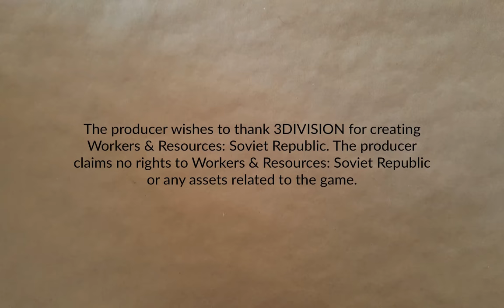Cosmonaut, Mostly Part 31 | Workers & Resources: Soviet Republic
Final details before enabling crime and justice. Also roughing in the initial railroad configuration.